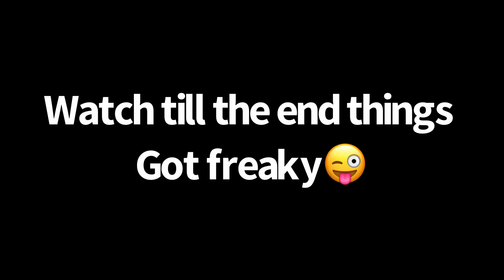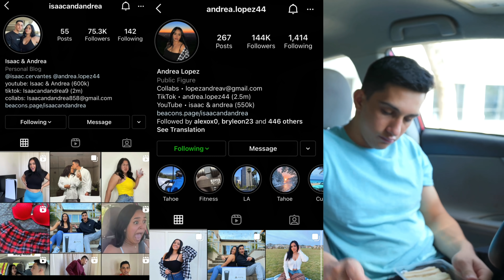Eating "EXPLICIT" Foods In Front Of My Girlfriend To See Her Reaction!!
I ate EXPLICIT foods in front of my girlfriend!!! *HILARIOUS*